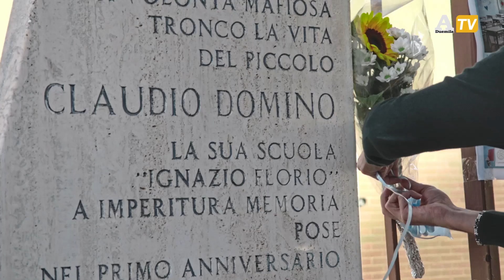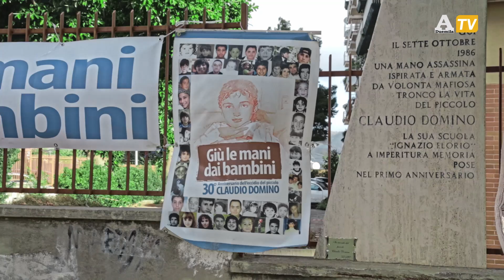35° Anniversario dell'eccidio del piccolo Claudio Domino, tra memoria e cittadinanza attiva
A distanza di 35 anni i genitori sono ancora in cerca di verità e giustizia. Oggi la commemorazione davanti alla scuola